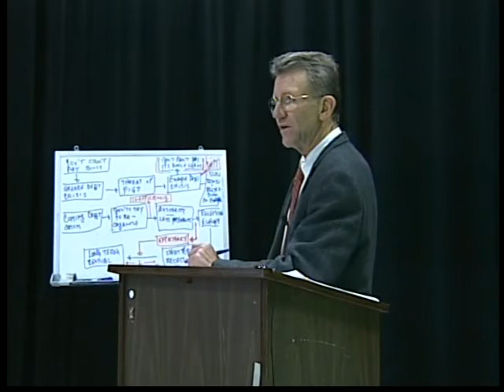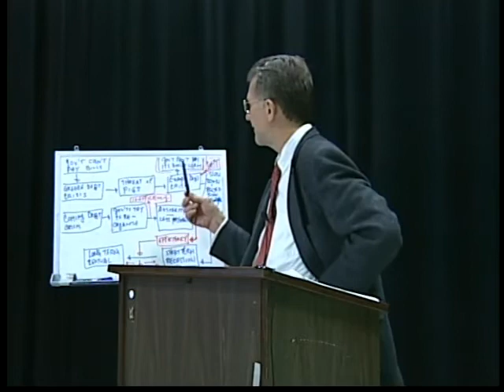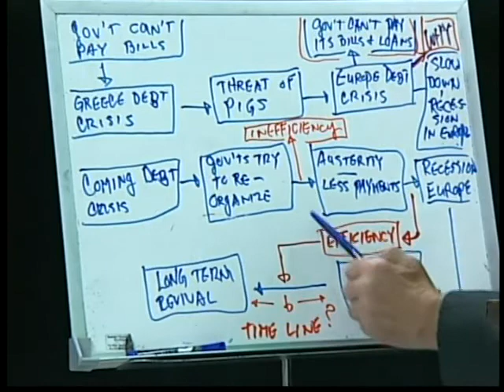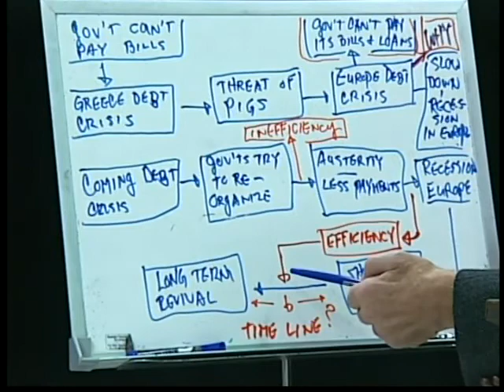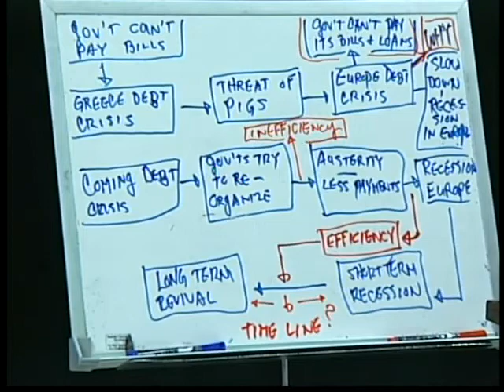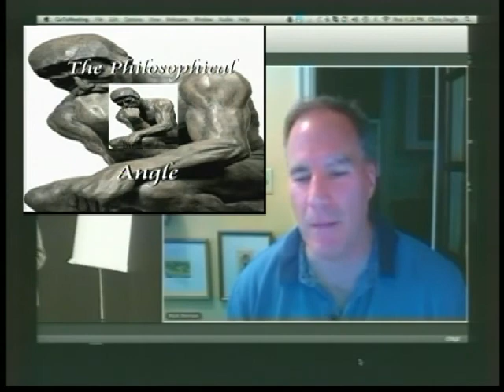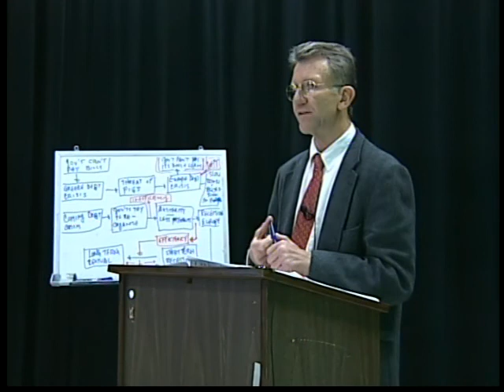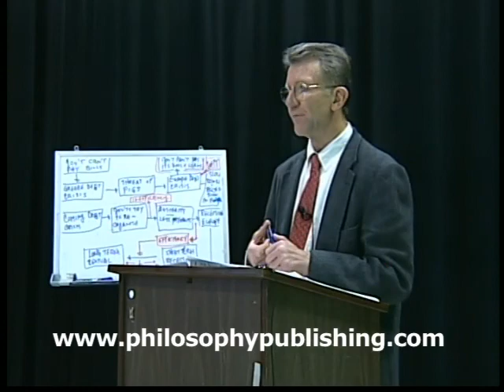Effect of European Debt on U.S. Economy.mp4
The inefficiencies of the European Welfare Societies will have to be re-ordered to more efficient market oriented economies, and as such, will require an interim re-ordering period whereby the economies will require some time to deconstruct the inefficiencies of the governmental spending to the efficiencies of private economic spending and investment.

This period of adjustment will cause a recession to occur which will influence its economic partners which include the U.S.  Hence, unfortunately, the U.S. economy will most probably go into a recession for a while as the European Economies adjust to their new austerities.